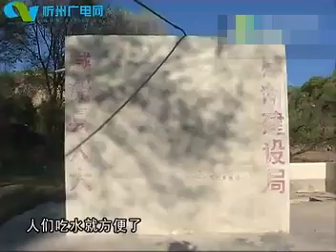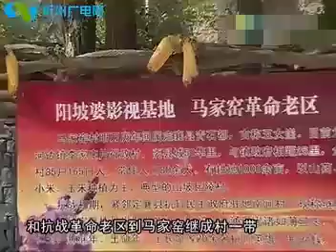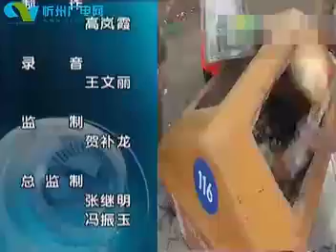忻州：忻州定襄县马家窑影视基地！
定襄县是山西省忻州市所辖，位于山西省北中部。三面群山环抱，境内四水贯流。全县地形由东向西呈簸箕形。北面以将军山五台山余脉与原平市、五台县毗邻，东南以文山、系舟山与盂县、阳曲县接壤，西与忻府区相邻。定襄县东西长48公里，南北宽36公里，总面积865平方公里。定襄县总人口约217468人。定襄县政府驻城关镇。忻州至河边的支线铁路、忻州至阜平的干线公路横穿全境。定襄地处忻定盆地，土地肥沃，气候温和，是忻州市粮食主产区。

定襄县历史悠久，拥有属龙山文化的西社、横山、白村等新石器时代遗址，县城西、南残垣断壁，为西汉阳曲古城遗迹。

2012年，定襄县生产总值完成41.4亿元，全社会固定资产投资完成22.5亿元。